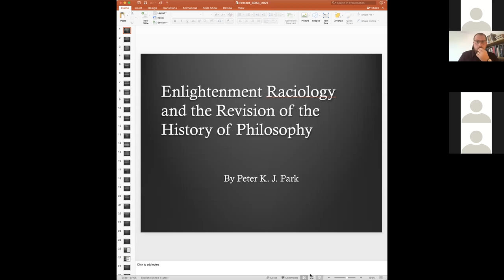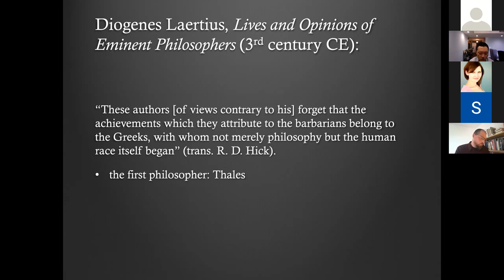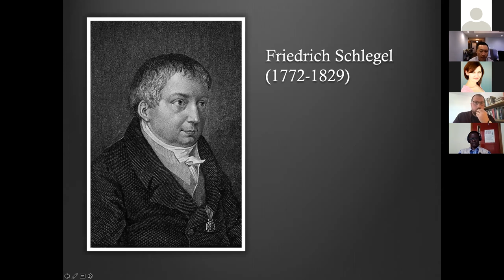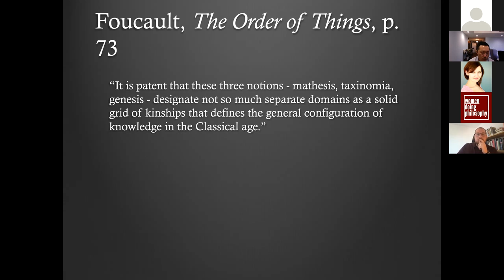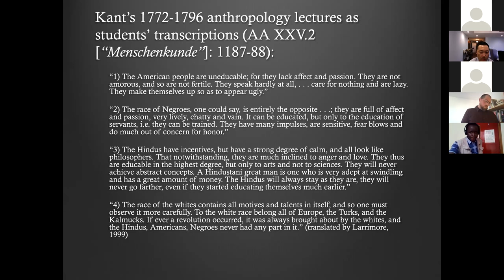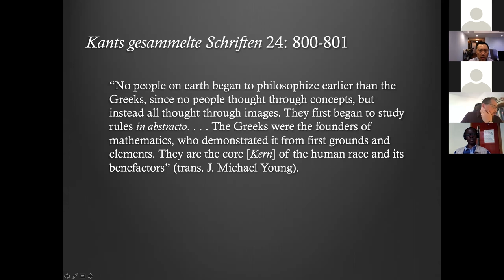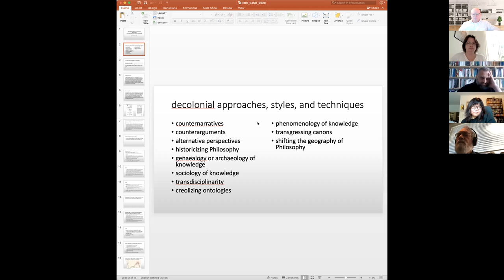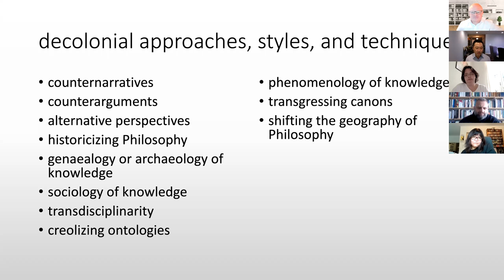Enlightenment Raciology and the Revision of the History of Philosophy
Speaker:
Peter K. J. Park, Associate Professor Emeritus, University of Texas at Dallas and author of Africa, Asia and the History of Philosophy: Racism in the Formation of the Philosophical Canon (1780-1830)